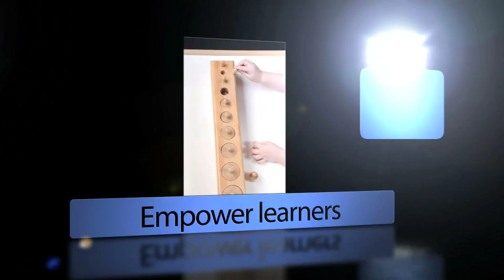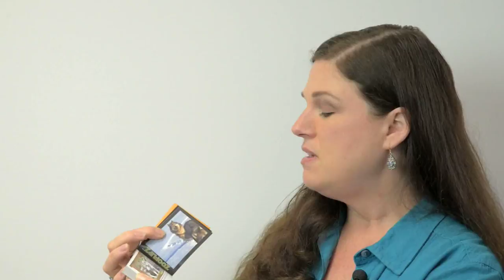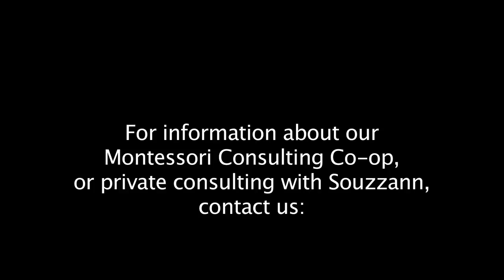Supporting Montessori Education for All - Part I [MFE #45]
Large Montessori schools, and those financed through government funding, have special challenges. Kacee Weaver, Curriculum Instructional Specialist at Maria Montessori Academy and MEPI Board member, shares her ideas to help meet these challenges. In the second segment, understand how properly adapting exercises and preparing follow-up research work can take children from excitement about lessons through successful, focused projects. It is time to change the conversation about education.